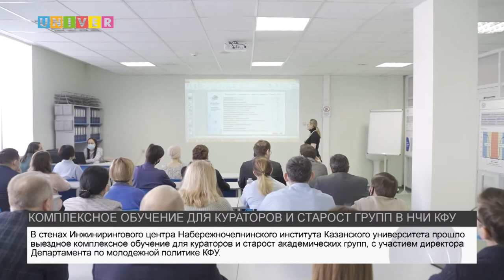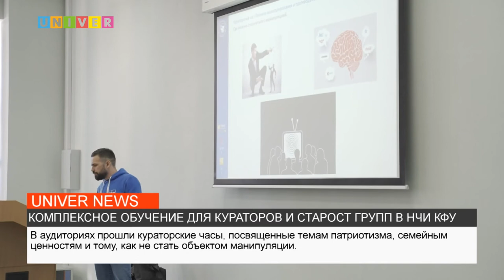КОМПЛЕКСНОЕ ОБУЧЕНИЕ ДЛЯ КУРАТОРОВ И СТАРОСТ ГРУПП В НЧИ КФУ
В cтенах Инжинирингового центра Набережночелнинского института Казанского университета прошло выездное комплексное обучение для кураторов и старост академических групп. Все подробности смотрите далее.